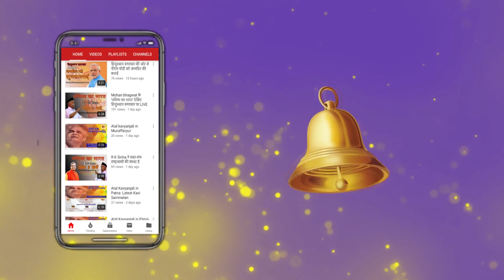Giriraj Singh Exclusive कौन हैं ''वोटर भगवान'' । Interview With Vijai Trivedi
देश की सबसे चिंता सेफ्टी एंड सिक्योरिटी है...IISSM के इस 28वें वार्षिक वैश्विक सम्मेलन में सूक्ष्म, लघु एवं मध्यम लघु उद्योग के राज्यमंत्री (स्वतंत्र प्रभार)गिरिराज सिंह ने शुक्रवार को शिरकत की...गिरिराज सिंह ने कहा कि निजी सुरक्षा उद्योग में औपचारिक क्षेत्र के विकास से सरकार और सुरक्षा एजेंसियों के बीच एक तालमेल विकसित होगा. लोगों में दोनों के प्रति विश्वास और बढ़ेगा.  इससे सरकारी सुरक्षा एजेंसियों का भी कार्यभार कम होगा जिससे वह कई महत्वपूर्ण क्षेत्रों में ध्यान दे पायेंगे. उन्होंने कहा कि आने वाले समय में विशिष्ठ जनों की सुरक्षा का भार भी निजी सुरक्षा एजेंसियां संभाल सकती हैं...